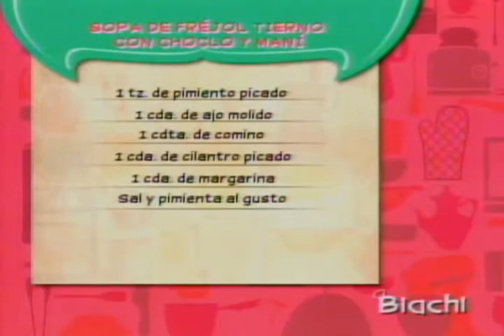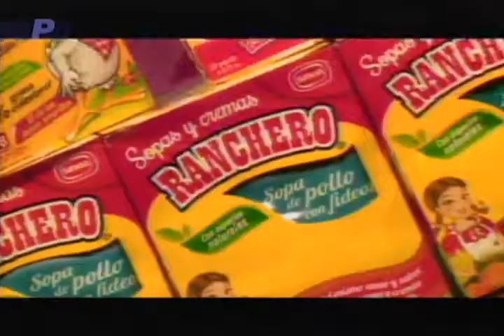Sopa de fréjol tierno, choclo y maní